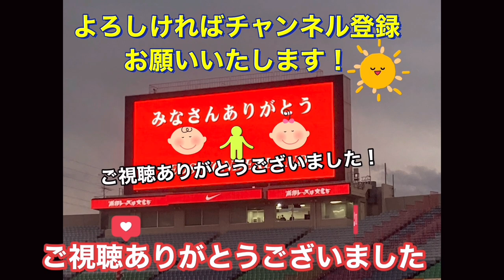🔴髪の毛を振り乱して怒る岡野雅行と播戸竜二の変なポーズ！ Ｊリーグ サポーター チャント 日本代表 World Cup＃浦和レッズ＃サッカー日本代表＃なでしこジャパン＃Abema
GK
西川 周作
1
GK
西川 周作
NISHIKAWA Shusaku
1986年6月18日
183cm / 81kg
鈴木 彩艶
12
GK
(HG)
鈴木 彩艶
SUZUKI Zion
2002年8月21日
190cm / 93kg
牲川 歩見
16
GK
牲川 歩見
NIEKAWA Ayumi
1994年5月12日
195cm / 90kg
DF
酒井 宏樹
2
DF
酒井 宏樹
SAKAI Hiroki
1990年4月12日
185cm / 78kg
岩波 拓也
4
DF
岩波 拓也
IWANAMI Takuya
1994年6月18日
186cm / 72kg
馬渡 和彰
6
DF
馬渡 和彰
MAWATARI Kazuaki
1991年6月23日
175cm / 72kg
犬飼 智也
13
DF
犬飼 智也
INUKAI Tomoya
1993年5月12日
182cm / 77kg
知念 哲矢
20
DF
知念 哲矢
CHINEN Tetsuya
1997年11月8日
178cm / 70kg
宮本 優太
24
DF
宮本 優太
MIYAMOTO Yuta
1999年12月15日
170cm / 70kg
アレクサンダー ショルツ
28
DF
Alexander SCHOLZ
1992年10月24日
189cm / 84kg
工藤 孝太
42
DF
(HG)
工藤 孝太
KUDO Kota
2003年8月13日
180cm / 72kg
大畑 歩夢
44
DF
大畑 歩夢
OHATA Ayumu
2001年4月27日
168cm / 65kg
MF
伊藤 敦樹
3
MF
(HG)
伊藤 敦樹
ITO Atsuki
1998年8月11日
182cm / 78kg
小泉 佳穂
8
MF
小泉 佳穂
KOIZUMI Yoshio
1996年10月5日
172cm / 63kg
ダヴィド モーベルグ
10
MF
1994年3月20日
179cm / 74kg
松尾 佑介
11
MF
(HG)
松尾 佑介
MATSUO Yusuke
1997年7月23日
170cm / 65kg
関根 貴大
14
MF
(HG)
関根 貴大
SEKINE Takahiro
1995年4月19日
167cm / 61kg
明本 考浩
15
MF
明本 考浩
AKIMOTO Takahiro
1998年1月31日
170cm / 65kg
岩尾 憲
19
MF
岩尾 憲
IWAO Ken
1988年4月18日
175cm / 65kg
大久保 智明
21
MF
大久保 智明
OKUBO Tomoaki
1998年7月23日
170cm / 62kg
柴戸 海
22
MF
柴戸 海
SHIBATO Kai
1995年11月24日
180cm / 70kg
安居 海渡
25
MF
安居 海渡
YASUI Kaito
2000年2月9日
174cm / 69kg
松崎 快
27
MF
松崎 快
MATSUZAKI Kai
1997年11月22日
172cm / 70kg
江坂 任
33
MF
江坂 任
ESAKA Ataru
1992年5月31日
175cm / 67kg
平野 佑一
40
MF
平野 佑一
HIRANO Yuichi
1996年3月11日
174cm / 68kg
FW
キャスパー ユンカー
7
FW
1994年3月5日
186cm / 73kg
ブライアン リンセン
9
FW
Bryan LINSSEN
1990年10月8日
170cm / 64kg
アレックス シャルク
17
FW
Alex SCHALK
1992年8月7日
171cm / 68kg
木原 励
26
FW
木原 励
KIHARA Rei
2003年6月4日
180cm / 68kg

STAFF
リカルド ロドリゲス
監督

Ricardo RODRIGUEZ
1974年4月3日

池田　咲紀子
IKEDA Sakiko
GK
1992/9/8

2
長船　加奈
OSAFUNE Kana
DF
1989/10/16

4
佐々木　繭
SASAKI Mayu
MF
1993/1/12

5
上野　紗稀
UENO Saki
DF
1994/11/20

6
栗島　朱里
KURISHIMA Akari
MF
1994/9/14

7
高橋　はな
TAKAHASHI Hana
DF
2000/2/19

8
猶本　光
NAOMOTO Hikaru
MF
1994/3/3

9
菅澤　優衣香
SUGASAWA Yuika
FW
1990/10/5

10
安藤　梢
ANDO Kozue
FW
1982/7/9

11
清家　貴子
SEIKE Kiko
FW
1996/8/8

12
福田　史織
FUKUDA Shiori
GK
2002/6/13

13
長嶋　玲奈
NAGASHIMA Reina
DF
1998/9/12

14
植村　祥子
UEMURA Shoko
FW
1993/8/17

15
島田　芽依
SHIMADA Mei
FW
2002/5/8

16
水谷　有希
MIZUTANI Yuki
MF
1996/4/11
筑波大

17
遠藤　優
ENDO Yu
MF
1997/10/29

18
柴田　華絵
SHIBATA Hanae
MF
1992/7/27

19
塩越　柚歩
SHIOKOSHI Yuzuho
MF
1997/11/1